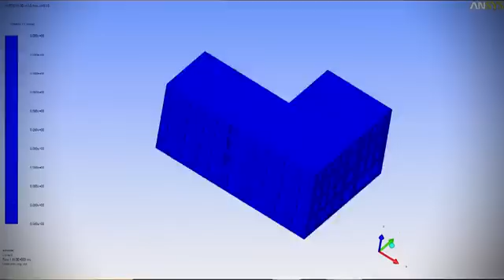Resilient Infrastructure for Building Security (RIBS) : a project at UCL Engineering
In the past ten years, 1300 terrorist incidents have taken place on European soil. Attacks may be carried out under the banner of national, political or religious issues, but regardless of the motivation, the same weaknesses are at risk of being spotted and exploited. The RIBS project, funded by the FP7 programme and led by UCL Security and Crime Science, supports the design of effective, viable security measures which offer protection without affecting the functioning of the organisations they protect.

You can read more about RIBS and the opportunities it affords at the project